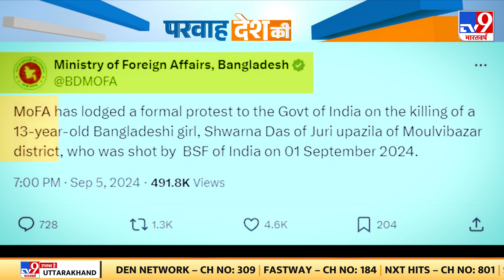Parwah Desh ki : 'अमेरिका दौरे से लौटे मोदी... पड़ोसी देशों में नई चुनौती ! | PM Modi | Srilanka